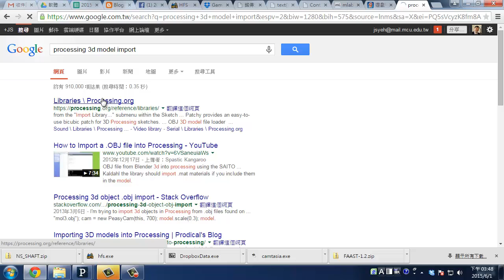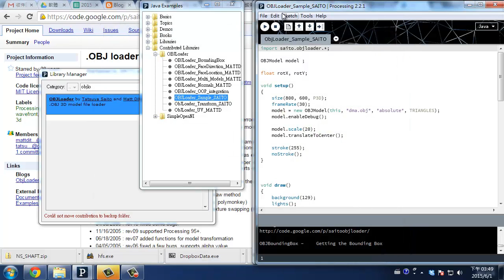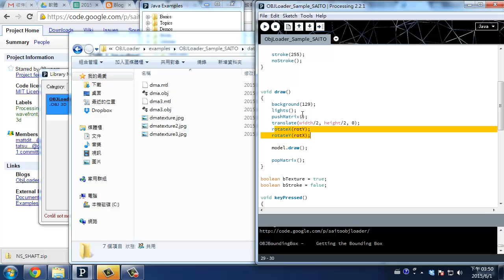體感互動 在 Processing 讀入 OBJ 模型 by OBJLoader Library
銘傳大學 葉正聖老師